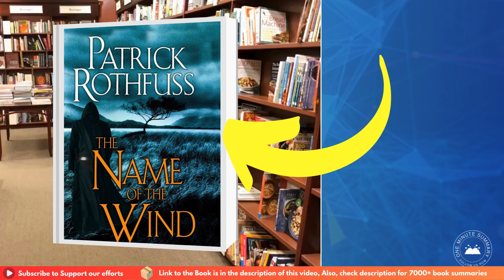Summary of The Name of the Wind, by Patrick Rothfuss | Book Summaries | One Minute Summary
Explore the epic journey of Kvothe in Patrick Rothfuss's The Name of the Wind. From his rise as a legendary hero to his trials at the University, follow his story of adventure, mystery, and personal growth.

Happy reading! 📚✨